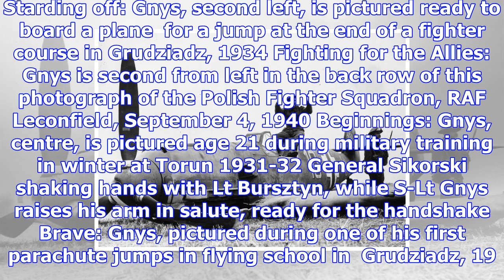The first man to shoot down the luftwaffe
Published: 06:49 EST, 7 December 2017 | Updated: 07:42 EST, 7 December 2017 The life story of the fi...